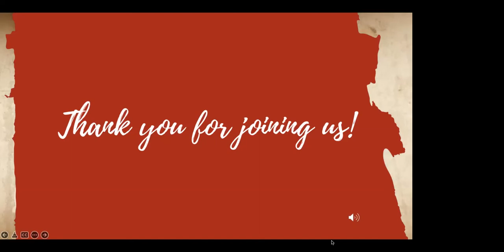Jumpstart: WE WON'T STOP PRAYING | May 13, 2022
Command your day with prayer! Join us for JumpStart every Monday, Wednesday &. Friday on Facebook at 7am-7:15am, AND Sunday Mornings at 11:00am.
We would love to connect with you. For information on the ministry and how to connect please
Want to Support the Ministry?
Givelify: House of God Worship Center
Follow us on:
If you would like to partner with us Join our E-campus HOGWC-E
Be sure to download the brochure so that you see ALL OF THE BENEFITS of our online campus!! Welcome to HOGWC -e, the E stands for EVERYWHERE!!!